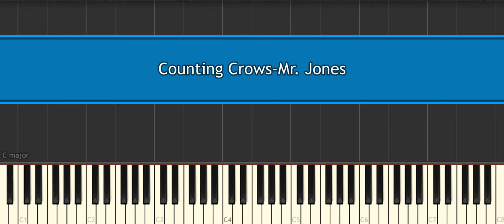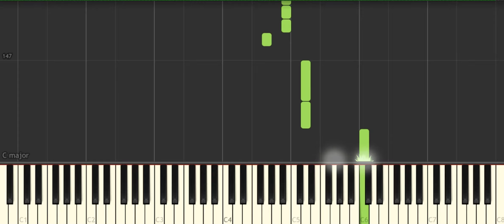Counting Crows Mr Jones [Easy Piano Tutorial] (Synthesia) Right Hand Only